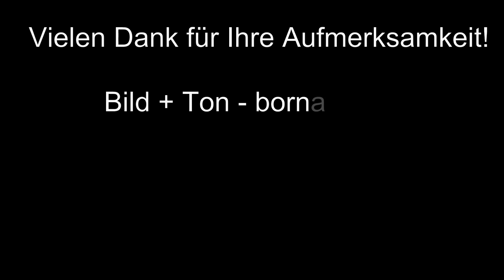SBB Rede Steffen